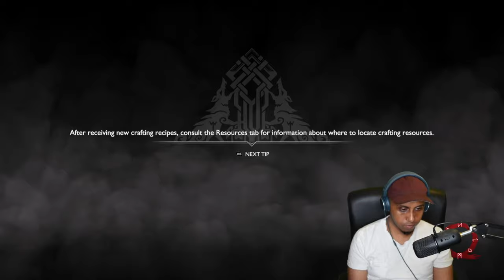God of War 2018 PC Part 12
First time playing the God of War PC port. I have played GoW 1 and 2 but I have never played GoW 3 but I know a bit what happens in that game.

I also stream this game and other games on Twitch.
My channel is Follow if you like my content. Thanks